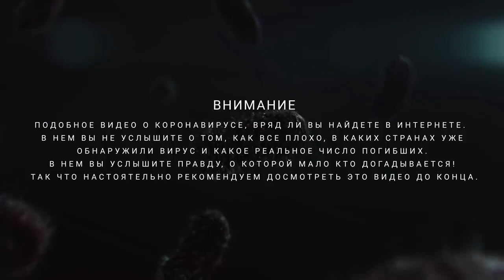Коронавирус - ВСЯ ПРАВДА О РАСПРОСТРАНЕНИИ! Это видео должен увидеть каждый!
Коронавирус в Китае! Как не заболеть! Смотреть Всем!
СМИ очень быстро распространяют коронавирус, люди неосознанно им в этом помогают и число жертв начинает расти в геометрической прогрессии!